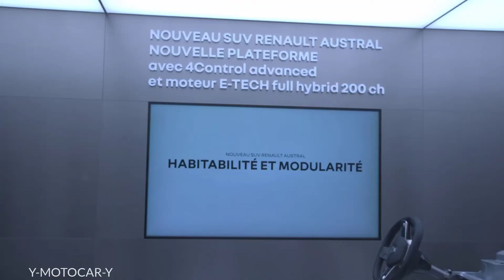All the Renault's at Paris Motor Show 2022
There were initially claimed to be five premieres for the Renault brand but there are more. The main one is the long-awaited reinvention of the 4 as a small electric crossover. A concept revealed at the Mondial is called 4EVER Trophy.

Using the same platform, the ‘deliberately exuberant‘ R5 Turbo 3E, a RWD concept built for drifting, is another motor show world debut. That follows a public debut at the Chantilly Arts & Élégance on 25 September.

With obvious links to the 5 Turbo and 5 Turbo 2 from decades ago, the 3E has two motors with claimed combined outputs of 280 kW and 700 Nm. The battery’s stated capacity is 42 kWh. Kerb weight is 980 kg of which 520 is the battery pack.

The production version of the 5 will serve as the Zoe’s successor in two years’ time. The Alliance’s CMF B-EV architecture, the basis for the 4 and 5, will also be used by Nissan, Alpine and Dacia, Renault-Nissan stated in January.

Also making its global premiere is the Kangoo E-Tech electric.

Another debutante is the (hydrogen-fuelled) Master Van H2-Tech which is being exhibited for the first time in production form.

The fifth motor show debut is the Austral, even if this 4.51 m long successor for the Kadjar was announced six months ago. The architecture is CMF-CD3, an evolution of the Alliance’s CMF-C/D. As for engines, there are two non-hybrid choices:

    1.3-litre 12V four-cylinder mild hybrid TCe E-Tech Hybrid, front-wheel drive only, 140 PS with manual transmission but 160 PS as an automatic, 136 g/km of CO2
    1.2-litre 48V three-cylinder mild hybrid TCe E-Tech Hybrid, front-wheel drive only, 130 PS, 123 g/km of CO2

The Austral E-Tech Hybrid features the Alliance’s 1.2-litre three-cylinder petrol engine and two motors. One of these can power the vehicle with the secondary one being a high voltage starter-alternator. The latter fires the engine and charges the battery. There are two versions, combined power being 160 PS or 200 PS.

One other premiere is the Scénic Vision, a hydrogen-fuelled concept announced in May.  Renault will launch a new Scénic in 2024 but rather than again being an ICE-powered monospace/MPV, this one will be an electric SUV. It will be around the same size as the Austral and should be manufactured in France at the Douai plant. Alpine’s future C-SUV will likely share much with the Renault.

Video Timeline
Intro 00:00
Austral 00:22
4EVER Trophy 01:35
Renault 5 03:15
Scénic Vision 04:06
Megane E-Tech Electric 05:15
All-new Kangoo E-Tech Electric 05:45
R5 TURBO 3E 06:18
Hippie Caviar Motel 07:17
Austral platform 07:59
"AD1CAR" Automotive videos and latest car news